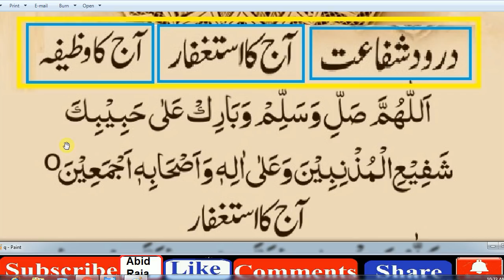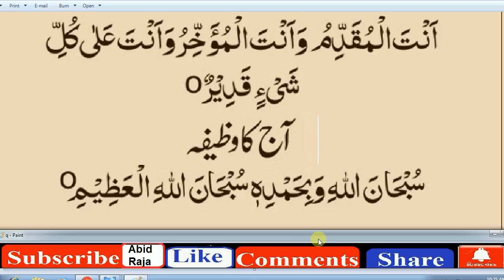Daily Duas / Every Muslim Must Memorize and Recite Daily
Dua Astaghfar (Forgiveness) ,
Hadith of the Day,
Astaghfar ka Taruf, Ahmiyat, Fazilat aur Dua,
‫سُبحَانَ اللّهِ وَ بِحَمْدِهِ,
,Subhan Allah Padhne Ki Fazilat,
subhan allah ki barkat,
allahumma inni,,
subhanallah ki fazeelat
La ilaha illallah ,
40 rabbana dua full pdf,
dua e qunoot,
rabbana dua pdf,
Prayer (Namaz or, Salah) ,
rabbana atina dua,
ism e azam wazifa,